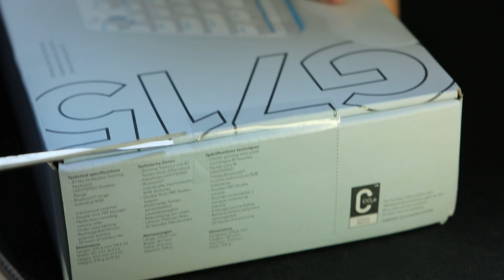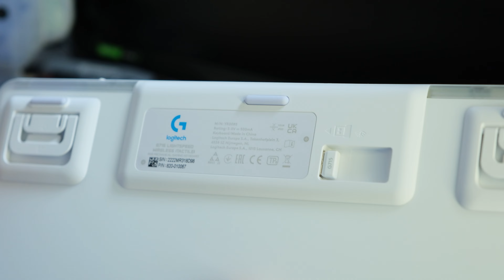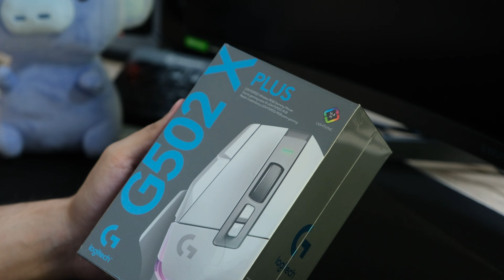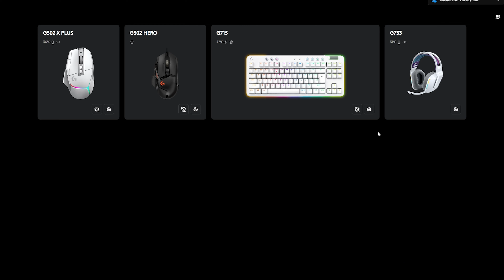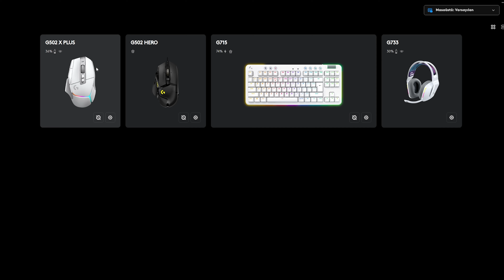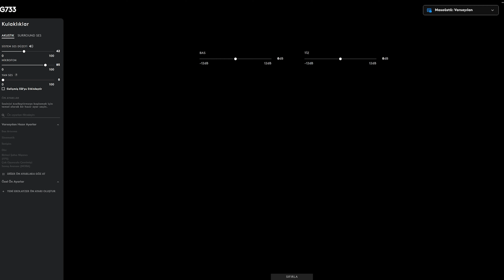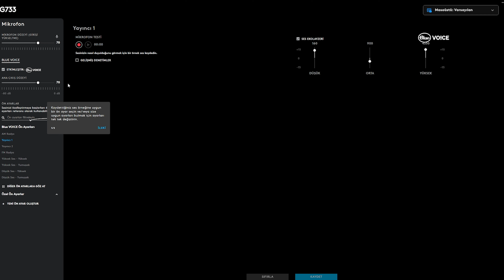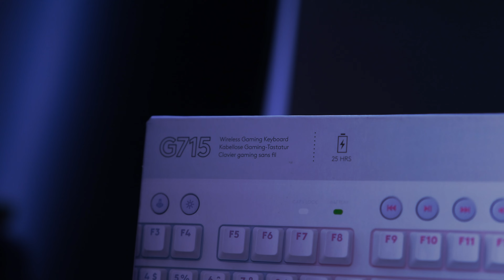YENİ KABLOSUZ BEYAZ OYUNCU EKİPMANLARIM - Logitech G715, G733, G502X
Merhaba arkadaşlar bugün Logitech G733, G715 ve G502X Kablosuz oyuncu ekipmanlarının kutu açılımı yapıp inceliyoruz. Umarım beğenirsiniz :)

Bu ürünü Logitech g ekibinden hediye olarak aldım ürünü bana gönderdiği için logitech g ailesine teşekkürler :)

00:00 İntro
00:25 Giriş
00:54 G715 Kutu Açılımı
04:01 G502 X Kutu Açılımı
07:33 G733 Kutu Açılımı
10:30 G Hub Uygulaması
14:36 Bitiş

🚫 Abonelerimizin dikkatine !